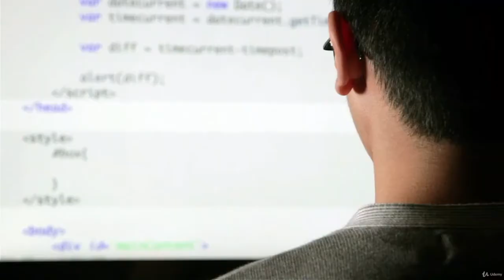Salesforce Business Analyst Interviews Questions & Answers - learn IT Certification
Best IT Certification Course
Your will learn how to answer the most common Salesforce Business Analyst Interview Questions
Business Analyst, Salesforce Business Analyst, Salesforce admin
Bachelor Degree,Salesforce is the world’s number 1 CRM solution in the market and has become one of the fastest growing cloud-based software companies in the world. Almost all industries are starting to use this powerful technology and that is the reason why the demand for Salesforce business analysts had sky rocked over the last few years:,In this training, we will be covering the most common Salesforce business analyst interview questions and we will tell you exactly how to answer them.,We have divided this training into 6 sections:,· Introduction Questions,· Generic Business Analyst Questions,· Situational Business Analyst Questions,· Salesforce Knowledge,· Salesforce Cultural Fit,· Salesforce Practical Experience,Whether it’s overwhelming job ads or the pressure to create the perfect resume, the job application and interview process can be somewhat daunting. This is why preparation is key, as while you can’t necessarily control your nerves, you can always control the amount of preparation you do.,,Business Analyst, Salesforce Admin, Salesforce,Business Analyst, Salesforce Admin, Salesforce